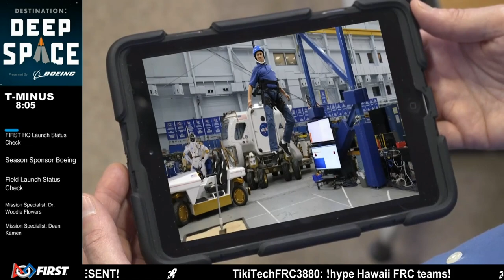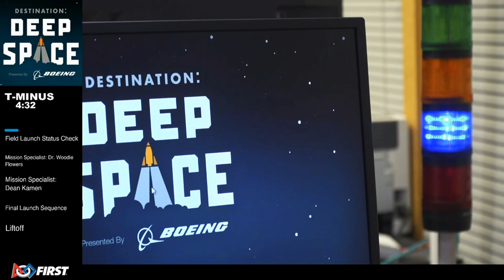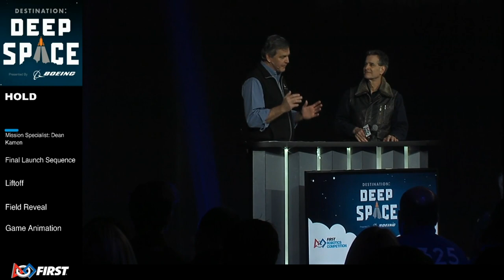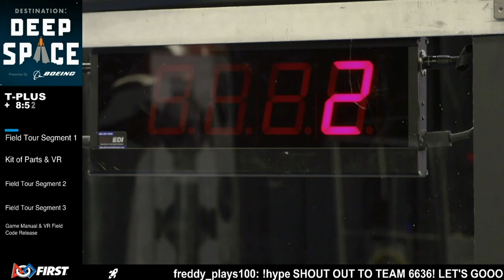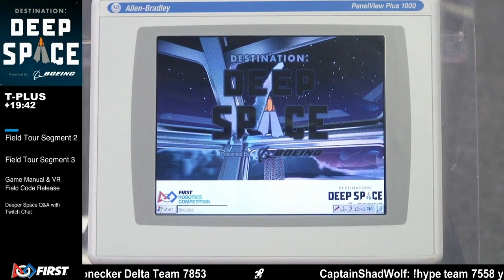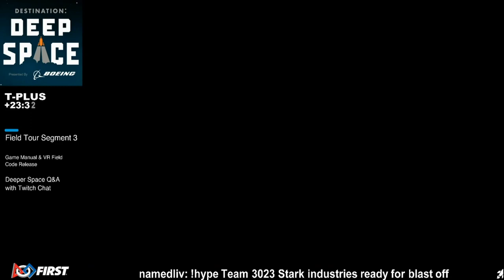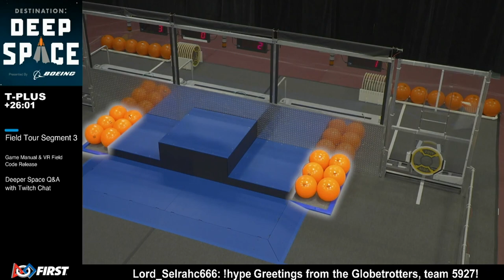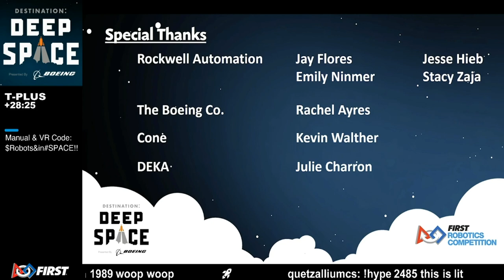2019 FIRST Robotics Competition Kickoff Broadcast [Main Broadcast + Deeper Space Q&A]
2019 FIRST Robotics Competition Kickoff Video, including Game Animation.